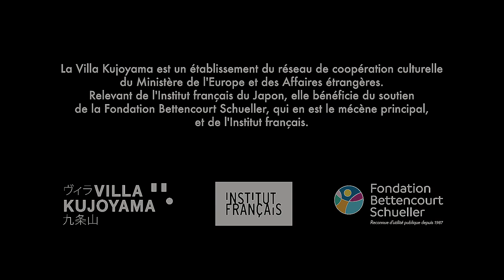Sandrine Rozier : Retours de Résidence - Villa Kujoyama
Le projet de Sandrine Rozier s'appelle "Couleurs Vivantes". Lors de sa résidence à la Villa Kujoyama, elle a étudié les différentes plantes, tel que le Kusagi, ainsi que leurs vertus colorantes pour développer des techniques de teinture naturelle.

Ce film a été réalisé pour l'exposition de la Villa Kujoyama en partenariat avec Maison d'Exceptions/ Première Vision Paris 2019 avec la précieuse contribution du musée de la Chasse et de la Nature pour l'accueil du tournage et du programme hors les murs.

La Villa Kujoyama est un établissement du réseau de coopération culturelle du Ministère de l'Europe et des Affaires étrangères. Relevant de l'Institut français du Japon, elle bénéficie du soutien de la Fondation Bettencourt Schueller, qui en est le mécène principal, et de l'Institut français.